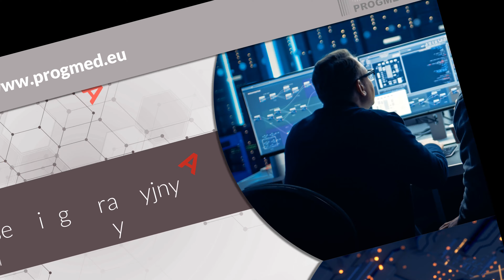Serwis komputerów, laptopów i urządzeń fiskalnych Progmed Iks Jarosław Sienkiewicz Giżycko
SerwisKomputerów, laptopów i urządzeń fiskalnych Progmed Iks działa od ponad 25 lat i znajduje się w Giżycku, na terenie województwa warmińsko-mazurskiego. Właścicielem firmy jest Jarosław Sienkiewicz. Nasza oferta skierowana jest zarówno do klientów indywidualnych jak firm.

Serwisujemy, a także sprzedajemy komputery, laptopy, kasy i drukarki fiskalne, terminale płatnicze, drukarki i wagi. Poza tym zajmujemy się instalacją oprogramowania oraz ulepszaniem komputerów poprzez wymianę takich części jak procesor czy karty graficzne. Naprawiamy też sprzęt po zalaniu, czyścimy oraz formatujemy do pierwotnych ustawień. Podejmujemy się również odzyskiwania utraconych danych, a uzupełnieniem naszej oferty jest montaż monitoringu.

Progmed Iks zaprasza do skorzystania z usług oraz zajrzenia na stronę